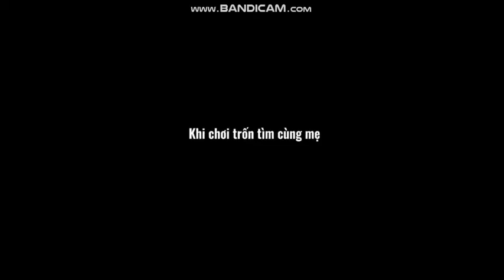Khi chơi trốn tìm cùng bạn&cùng mẹ/Hài Gacha